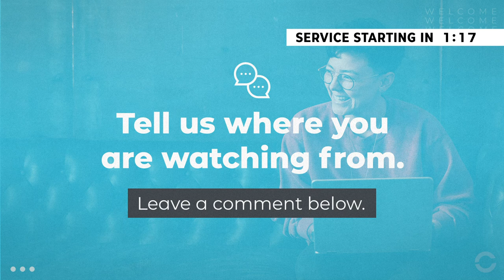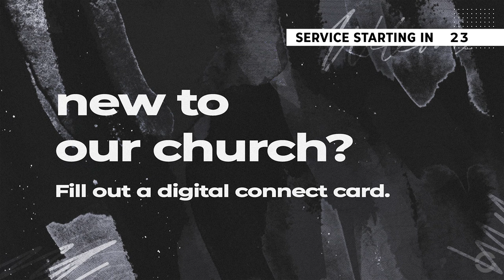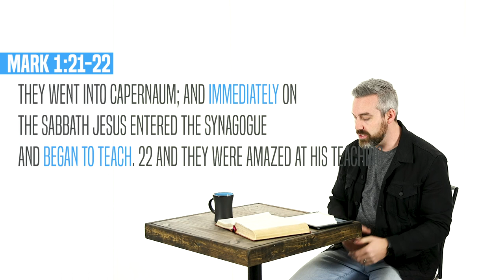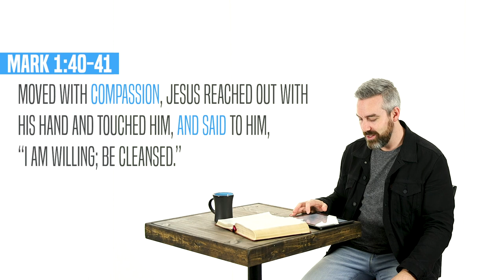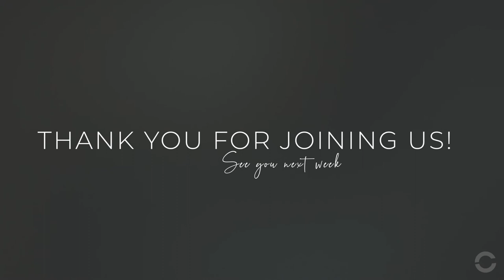The book of Mark | Authority